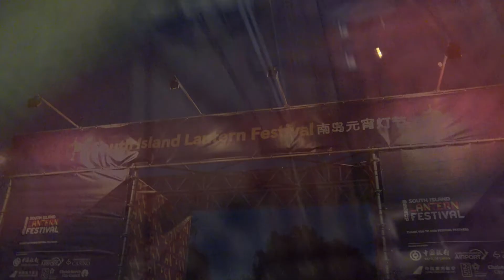South Island Lantern Festival 2019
For more news, events and things to do in Christchurch then check out The Mainlander

Thanks
YeahNah Productions